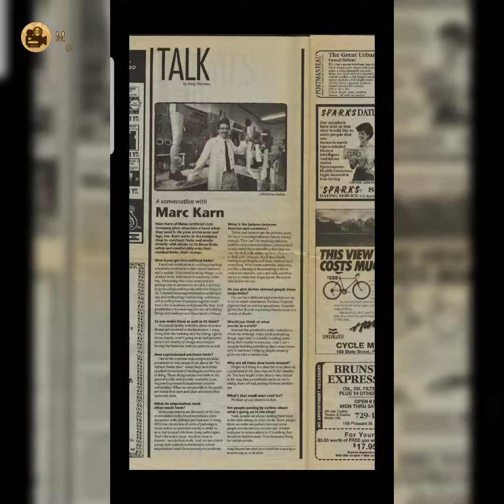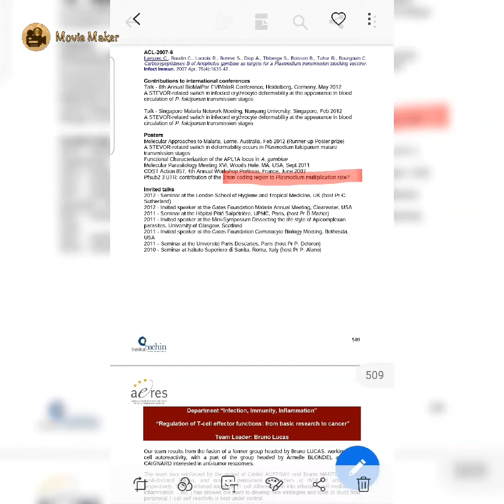24 March 2023 //22 March 2023 // VIEW: est_em_d ####### 0.07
ROOF WHITE

EVENTS TRAVELLING _L_BB_NG

CIRCUMVENT BOT

_H__BREATH IF YOU GET MORE

VIEW: METEROLOGY CONTRADICTION

ROGUE TRADERS BUILDERS CONCEPT

ECONOMIC RATES

_ANI_EST T_IS YO_TUB_ C_A_NEL S_EN_R_O TO THEM ( )

PHENEMOLOGY

SO_IAL L_CAT_ON _LTER_D

VIEW OF _HIL_

LE_TON_TONE
WATERLOO
PHENEMOLOGY
U_DER TA_LE

MOSAIC   (T_I_ETS)
_OAC_ STAND STOP
SAME PLACE OF THING BUT DIFFERENT NAME

The summit area is a huge tableland consisting of gravel pans and arctic alpine plants and grasses.

On the west side it drops gently down into the surrounding glens, to the east it is riven by deep coires and steep cliffs of weathered granite. It is a beautful and lonely place

PHENEMOLOGY:

_ALT_A_STOW V_LL_GE

OLD MAN, BIKE TYRE , AIR

OPPOSITE NAGS PUB

PHENOMENOLOGY: SETTING

// 1 November 2022 (VIEW CAMRQ)

26 October 2022  (MIMIC)

VIEW: Calcium pump

20 March 2023 // 20 March 2023

PHENEMOLOGY

A EUROPEAN WITH AN ASAIN CHINESE GIRL BOTH WALKING. THE EUROPEAN TOUCHED HER BOTTOM,. THE DAY WAS SUNNY. QU__NS RO_D E__. 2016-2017

KANDER (VIEW THAT W_N_S TO BE JOI
_NT_D W_TH S_MAA_)

WEIGHT

MERCHANTS

NATIVE

DOG GOES UNDER MANJI

PERSPECTIVE

SYMMETRICAL WITH HEAD, LEG

9 February  B_S 20 6.50pm [9 January 2023 VIEW: (TE_TH S_FT) C_O_H. //[ M_D_L (H_T) //~// F_RE_R_T

24 February 2023 // 24 August 2022

ECON_MIS_

GRADIENT  13 March 2023

FACE LIKE A _IG

11 March 2022

13 March 2022

13 March 2023 (_ELVIC)

_19 December 2022// -20 November 2022// 20 November 2022 //(C_OUD, FROM BODY,)-13 November 2022

28 February 2023 ("d"pt) ("dp" t) DATUM (PL_NE)

1 March 2023 //~// ■// MO_AR // VIEW: H_IR TRA S_LANT  (dp"t") ("dp" t)

28 February 2023 //VIEW: ECU, RAD, FA_E// SETTING VIEW: C_N_ CR_TICI_E (VIEW OF K_D) //■//~//

SEEN ON FARHAN KHAN MOBILE THIS IN_IAN GUY CALLS HIM TO GET DR_GS

I_DIA_
T_T_ENH_M
ANT_L_PE W_LL FRA_E
_UM IS LI_HTS_IN
KIT_HEN
COMING FROM SEWERS TO LIGHT 0.07

26 March 2023 // _H_N // //MU_TIP_E VI_WS: POS_T_ON // SNE_K_

24 March 2023 //22 March 2023 // VIEW: est_em_d 0.07

30 June 2022

14 February//VIEW: FAT_E_"LA_D, FO_E_GN, TR_TH"// MYTH, ECU//L, L, R //(&)//(-) // VIEW: PALA_E

|•|20 January 2023  (VIEW OF RE"PE_T") (_ID SE__)